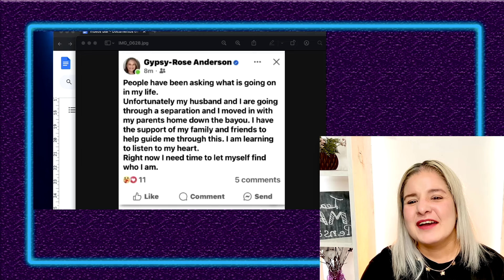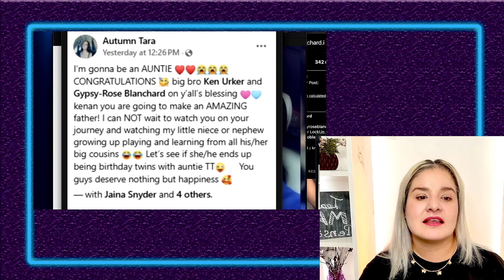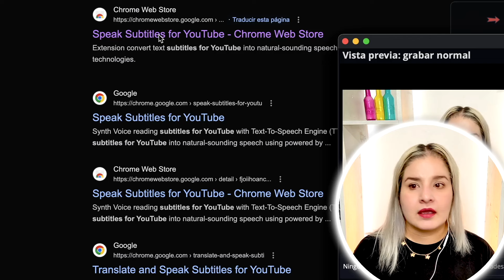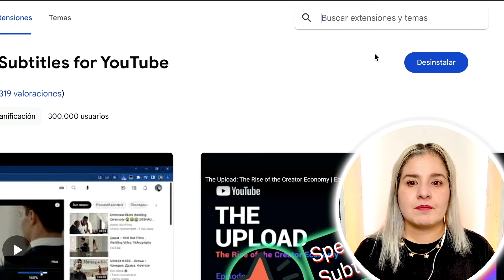GYPSY ROSE EMBARAZADA de su EX NOVIO🔥🔥 (español)